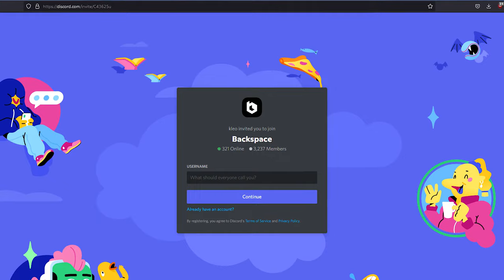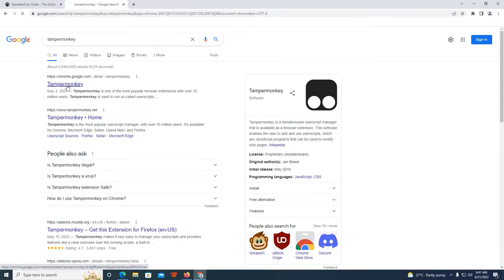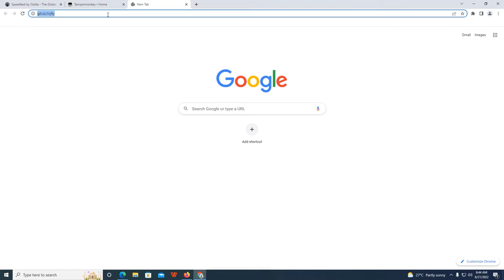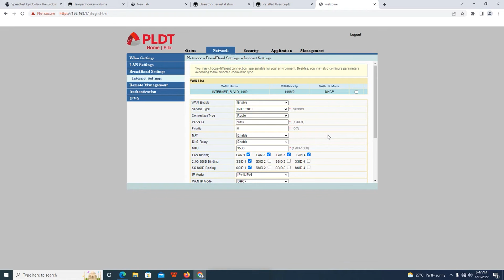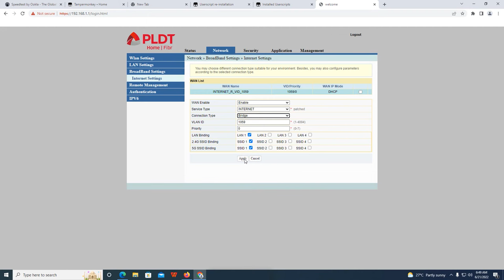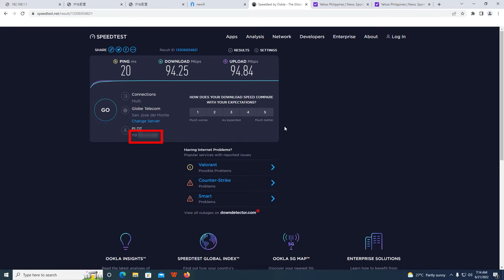How to Bridge mode PLDT Home Fibr Modem Router | 2023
Paano ba i-bridge ang ating PLDT Home Fibr gateway/modem-router? Baba ba ang bandwidth by 50% kung bridge mode? From UNCGNAT babalik ba sa CGNAT?

Things needed to successfully bridge your PLDT Home Fibr Gateway:
➊ Ethernet Cable
➋ 3rd party router
➌ PC & Chrome browser
➍ Tampermonkey browser extension
💡 This is the link you need after installing Tampermonkey. Copy and paste it into your chrome browser web address bar.
➏ Access the adminpldt account

Support me
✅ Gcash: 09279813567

❤️❤️❤️ WiFi 6 routers 😊😊😊

✅ Mercusys MR70X AX1800 1.8Gbps Dual Band Gigabit Wi-Fi 6

⚠ Important: You must know your router's software version before accessing your adminpldt account.

Recommended Videos:🎦

❗Liablity Waiver
✍ By following the guide in this Channel/Videos you agree to release, waive and indemnify Kuyait Channel, its' admins, moderators, and Kuyait himself from any liabilities or claims, on account of loss or property damage as a result of following the guide/tutorial that may include file-system changes, shell commands or binaries, scripts, message(s), executed by your own volition; and that YOU fully assume any responsibilities related thereto.
of the information provided in this channel/video. All information is provided in good faith.
➋ All contents provided by this channel are for Informational and Educational purposes only. Do it at your own risk.
➌ We are not liable for you and your device(s). Any modification
will be at your own risk and discretion —— e.g., void warranty if not already expired,
 or maybe breach an existing customer agreement with your internet service provider (ISP).
we cannot help with any concerns only your provider is authorized.